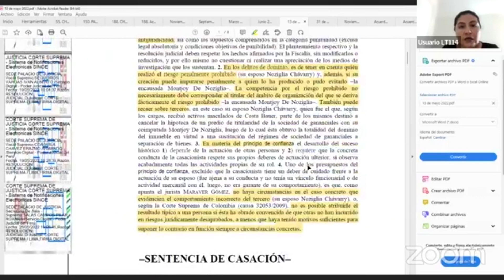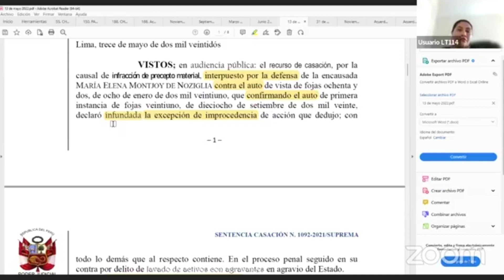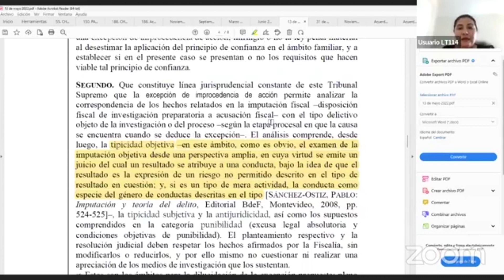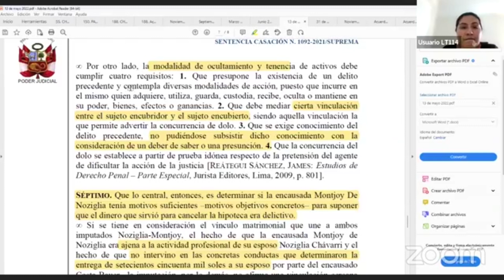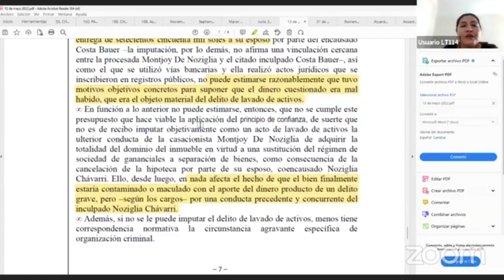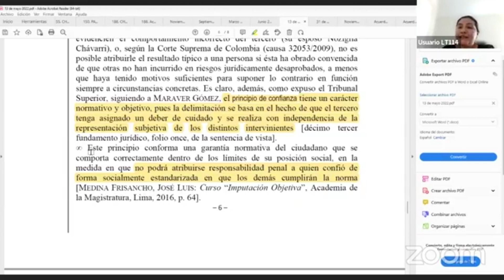Ana Cecilia Hurtado Huailla, en las Jornadas Académicas de Verano 2023.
🦾“El impacto actual del Derecho Penal Económico en las Nuevas Regulaciones y Concursos Delictivos”

Participación de nuestra Socia, Ana Cecilia Hurtado Huailla, en las Jornadas Académicas de Verano 2023.
Organizó: El Taller de Derecho Penal Económico y de la Empresa de la Universidad Nacional Mayor de San Marcos.